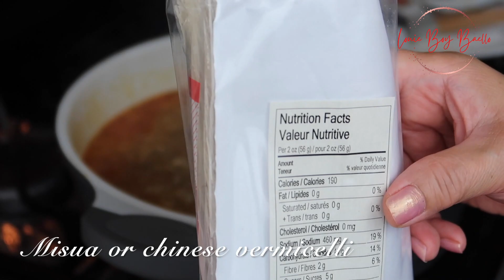SIMPLE ULAM IDEA: MISUA WITH SARDINAS AND PATOLA